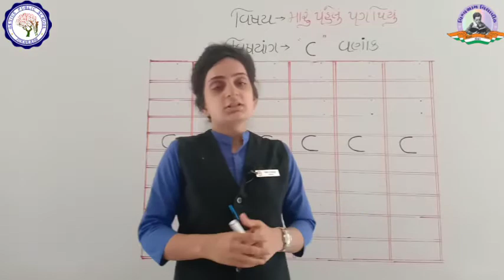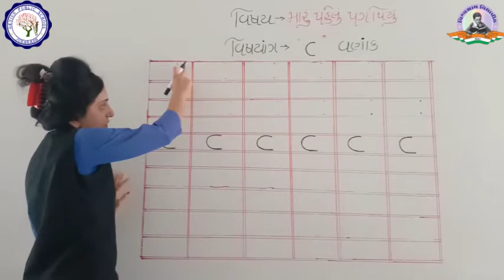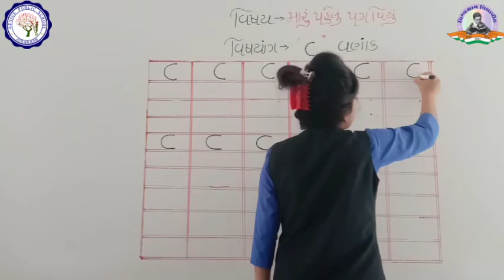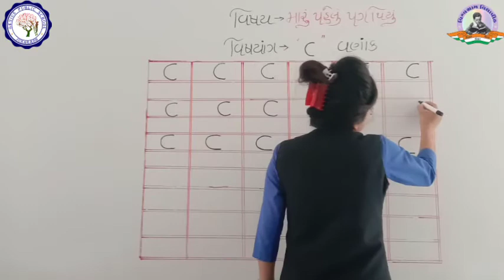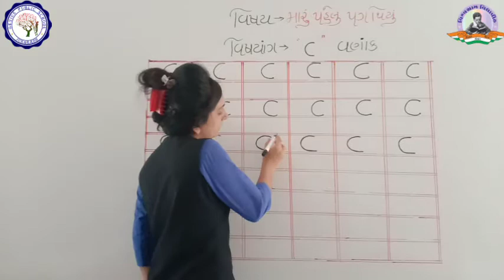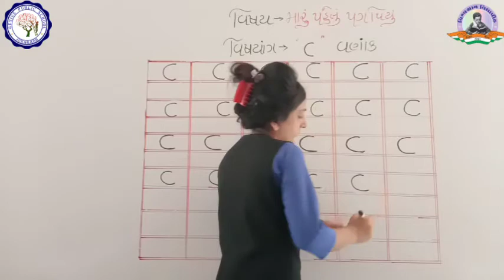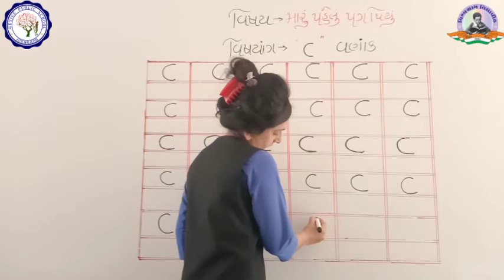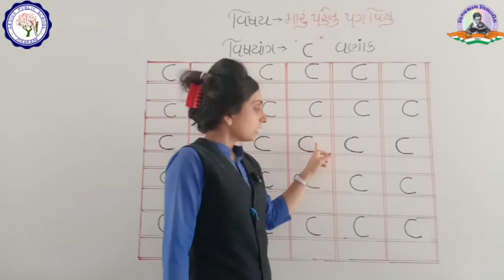LKG | મારું પહેલું પગથિયું - ૧૧